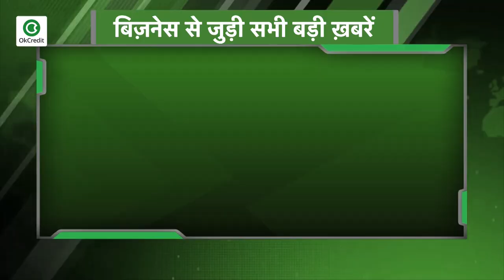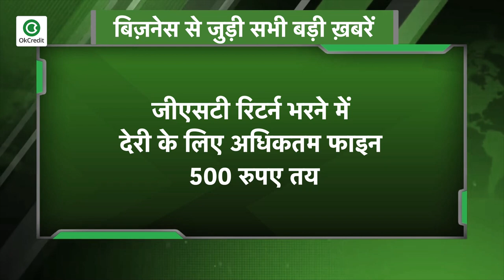चीनी मोबाइल कंपनियों ने भारत में रोका निवेश, देखें बिज़नेस से जुड़ी सभी बड़ी ख़बरें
खुला सरसों तेल बेचने पर होगी जेल, भरना होगा लाखों का जुर्माना:
कोरोना काल में खुला सरसों का तेल या कोई अन्य खाद्य तेल बेचने वालों की खैर नहीं है। मोदी सरकार ने अब खुले खाद्य तेल की बिक्री पर कड़ा रुख अख्तियार करते हुए सभी
राज्यों से इन गतिविधियों पर तत्काल रोक लगाने का निर्देश दिया है। सरकार का मानना है कि खाद्य तेलों की खुली बिक्री मिलावट को बढ़ावा देती है और मिलावट से बीमारियां फैलती हैं।

पैकबंद सामान पर किलोग्राम का गलत सिंबल लिखने पर नहीं लगेगा जुर्माना:
लॉकडाउन के बाद कारोबार को आसान बनाने के लिए केंद्र सरकार ने उद्योगों को बड़ी राहत दी है। अब पैकबंद सामान पर मात्रा में किलोग्राम का सिंबल गलत लिखने पर कोई जुर्माना नहीं लगेगा,  क्योंकि, कई बार कंपनियां अनजाने में इस तरह की गलतियां करती है। इसके साथ ही कंपनियों को नई पैकिंग पर किलोग्राम का सिंबल सही तरीके से लिखने के बारे में जागरुक भी किया जाएगा।

चीनी मोबाइल कंपनियों को सता रहा डर, भारत में रोका निवेश:
भारत और चीन के बीच बढ़ते तनाव के चलते चीनी मोबाइल कंपनियों का डर बढ़ गया है। इसको देखते हुए चीनी स्मार्टफोन निर्माता अपने विनिर्माण-संबंधित निवेश को रोक रहे हैं। आपको बता दें कि ओप्पो और वीवो जैसे प्रमुख स्मार्टफोन निवेशकों ने अब तक भारत की महत्वाकांक्षी प्रोडक्शन लिंक्ड इंसेंटिव यानी पीएलआई योजना के तहत आवेदन नहीं किया है, जबकि पहले ये कंपनियां इस योजना में रुचि दिखा रहीं थी। वहीं पीएलआई योजना के लिए एपल के लिए फोन बनाने वाली कंपनी फॉक्सकॉन और विस्ट्रॉन ने आवेदन कर लिया है। इनके अतिरिक्त डिक्सॉन, लावा और कार्बन जैसी घरेलू निर्माताओं ने भी आवेदन किया है। मालूम हो कि इस योजना के तहत आवेदन के लिए भारत सरकार ने मोबाइल कंपनियों को 31 जुलाई तक का ही वक्त दिया है।

भारत का नंबर वन लेदर शूज मैन्युफैक्चरिंग हब खादी पर होगा शिफ्ट:
महामारी के चलते आगरा के जूता कारोबारियों ने अब नए उत्पादों पर अपना ध्यान केंद्रित करना शुरू कर दिया है. मजदूरों की कमी और विदेशी ऑडर रद्द होने के चलते आगरा का जूता कारोबार ढहने लगा है. जिस कारण कारोबारियों ने ये फैसला लिया है. बता दें कि कुछ कारोबारियों ने अब खादी के जूते पर काम करना शुरू कर दिया है जो कई तरीकों से गेम चेंजर साबित हो सकता है. आगरा फुटवियर मैन्युफैक्चरर्स एंड एक्सपोर्टर्स चैंबर के अध्यक्ष पूरन डावर के बताया कि कुछ कारोबारियों ने खादी जूतों के सैंपल केंद्रीय प्राधिकरण को भेजे हैं. प्राधिकरण से ग्रीन-सिग्नल मिलते ही इसका बड़ी मात्रा में उत्पादन शुरू कर दिया जाएगा.

जीएसटी रिटर्न भरने में देरी के लिए अधिकतम फाइन 500 रुपए तय:
जीएसटी करदाताओं को राहत देने के लिए सरकार ने जुलाई 2017 से जुलाई 2020 की अवधि के लिए जीएसटीआर-3बी फार्म भरने को लेकर मैक्सिमम लेट फाइन 500 रुपए प्रति रिटर्न पर सीमित कर दी है। हालांकि, यह सुविधा तभी उपलब्ध होगी जब इस अवधि की जीएसटीआर-3बी रिटर्न 30 सितंबर 2020 से पहले भर दी जाए।